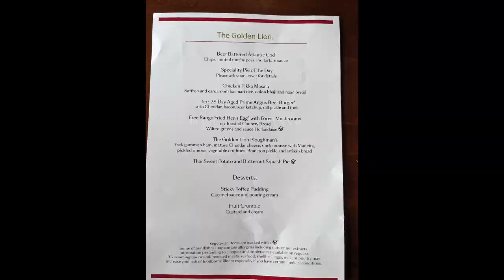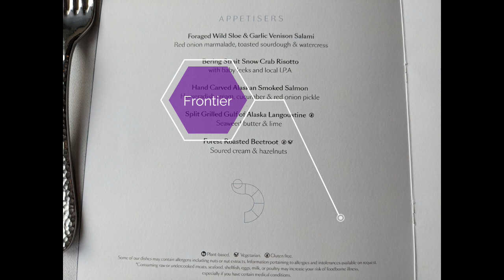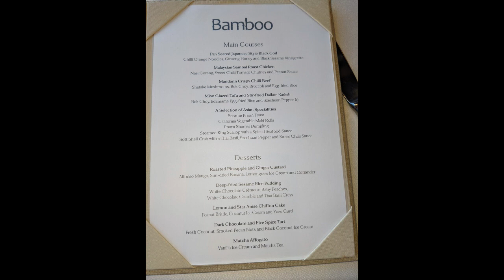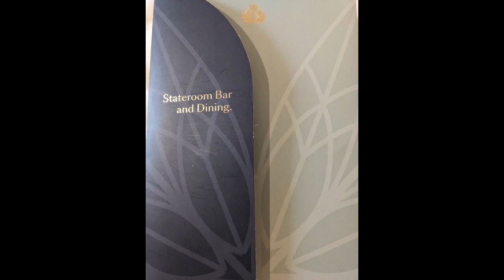Food on Cunard's Queen Elizabeth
Let's take a look at the food offerings on Cunard's Queen Elizabeth as we sail to Alaska on our 11 day adventure.

Interested in your own Cunard adventure to Alaska?

Did you know you can find menus from Cunard and more on our website?